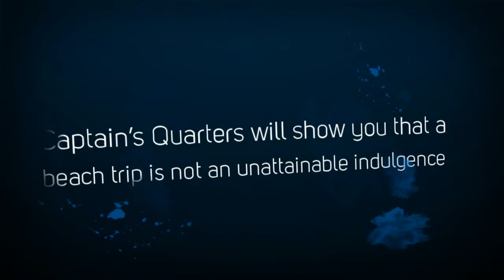The Best Oceanfront Hotel South Myrtle Beach Resorts